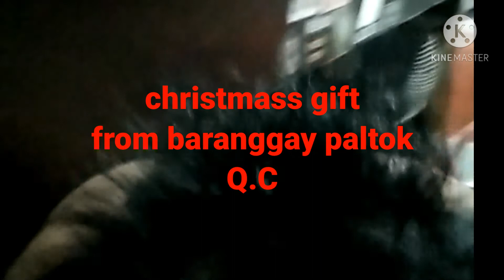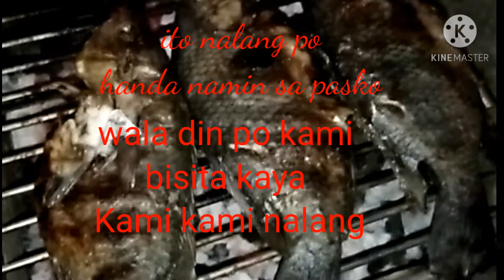simpleng handaan sa pasko